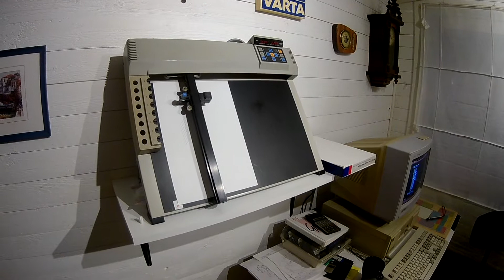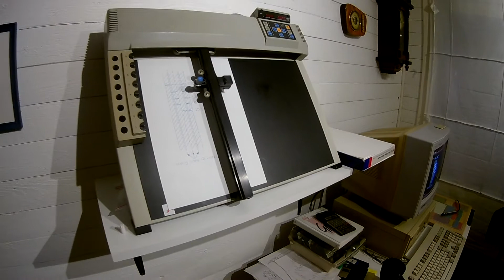Roland plotter from1986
In action January 2021 printing a drawing from a 286 PC and Powercad CAD system with grafpad tablet and pen